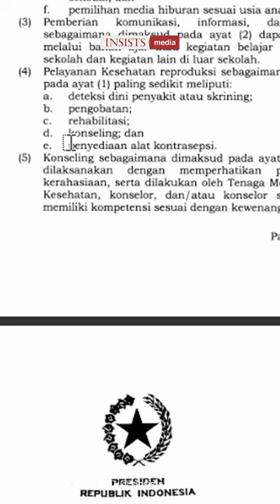Seri Kuliah Keluarga dan Seksualitas dalam Pandangan Islam vs Femisme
atau scan barcode yang tersedia.

Bersama:
Dr. Henri Shalahuddin, MIRKH
Peneliti INSISTS

Sinopsis:
Seri kuliah ini secara runut akan menerangkan aspek paling penting dari peradaban, yakni keluarga beserta tantangannya. Persoalan keluarga, isu-isu berkenaan seksualitas hingga pada tantangan ideologi feminis yang menyerang sendi-sendi keluarga akan menjadi subjek kajian. Termasuk sejarah gerakan feminisme, teori-teori alirannya, epistemologi juga metodologi yang menjadi basis dari ideologi feminis akan didiskusikan bersama. Tidak lupa pula konsep-konsep kunci berkenaan keluarga dalam khazanah Islam juga menjadi subjek kajian dalam seri kuliah ini.

Hybrid
Offline: Aula Imam al-Ghazali, INSISTS
Jl. Kalibata Utara II, No.84 - Jakarta Selatan

Setiap Selasa Malam, 3 September 2024/ 29 Safar 1446
14 X Pertemuan.

Kontribusi:

a. Peserta online Rp. 800.000,-
b. Peserta offline Rp. 600.000,-

Fasilitas:
E-Slide, E-Sertifikat, Akses Rekaman

Transfer ke rekening:
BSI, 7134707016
a/n. Raikaty S. Panyilie

Narahubung: 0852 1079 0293 (Yuda)